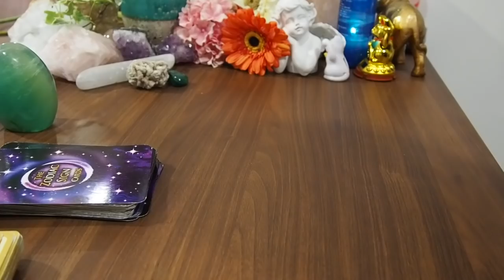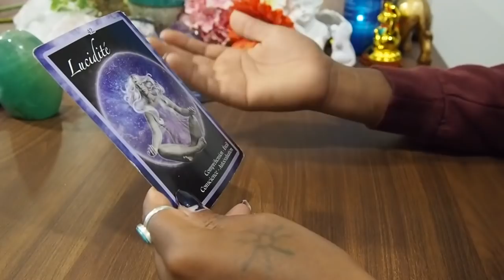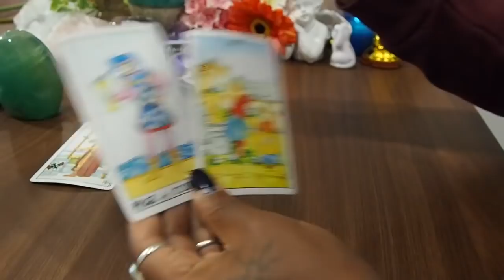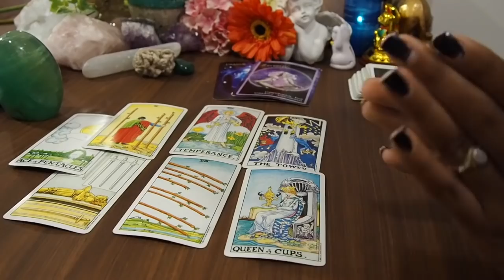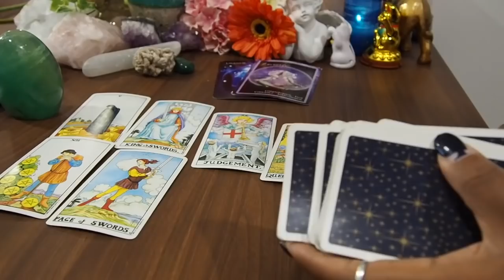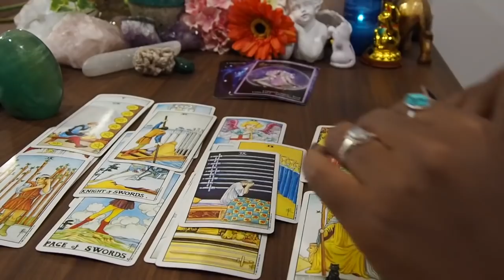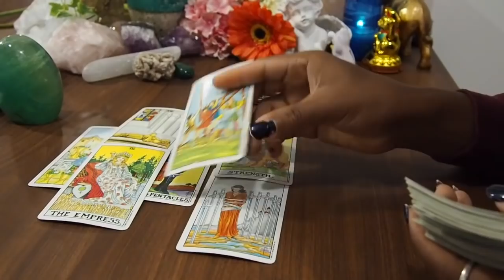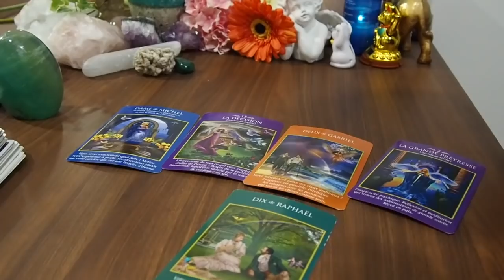♐️SAGITTAIRE 🌙- OCTOBRE 🎃2018 -TIRAGE GÉNÉRAL TAROT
🔮💖🛠🍀♈️ PRENDRE RENDEZ-VOUS 🔮💖🛠🍀♈️

Une TIRAGE générale du tarot pour SAGITTAIRE OCTOBRE 2018.

Merci aux Abonnés Qui Soutienne ma Chaîne
DON / SOUTIENNE

Pour la lecture par vidéo enregistré je peut vous proposer 30 min pour 60€ ou 1h00 pour 80€ et vous l'envoyer par email.
 Ou si vous souhaitez une consultation en ligne sur skype ou téléphonique c'est a 40€ pour une demi heure ou 60€ l’heure.
Travail sur la Vie Antérieure : 100€
MES SERVICES Archange Raphaël

Coaching spirituel / guide spirituel
soins énergétiques
Renforcement énergétique / harmonisation / purifications / équilibrage / 7 chakras : 65 €
Méditation à distance/skype ou vidéo ancrage Terre : 15 €
Méditation à distance/skype ou vidéo Union Terre + Ciel : 30 €
VENTE
Panier Magique sur commande
Chargements des pierres (divin DIEU/ANGE)
Développement de votre Don : 200€ pour 4 semaine/ 4H  sur skype

Bélier, Taureau,Gémeaux, Cancer, Lion, Vierge, Balance, Scorpion, Sagittaire,  Capricorne, Verseau, Poissons,